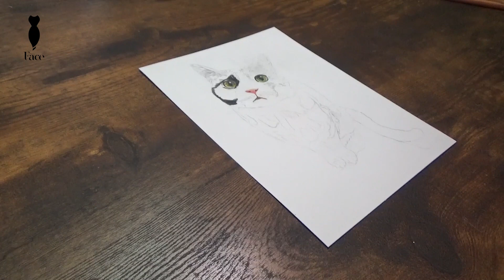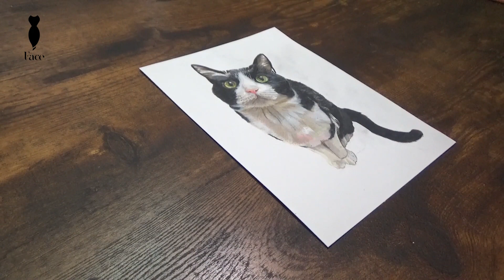【手繪】賓士貓 Roro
這是一個不正常的藝術家頻道

正經之餘，不忘幽默
非主流畫技配上很ㄎㄧㄤ的頭腦

就是一隻狗勾